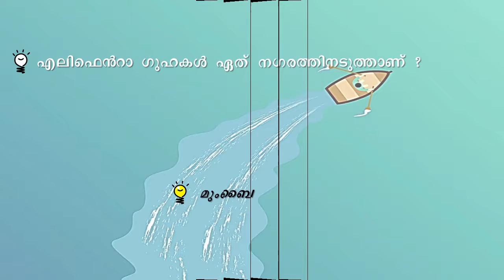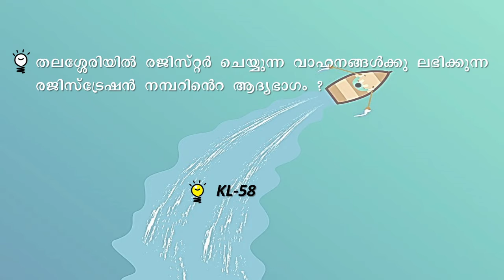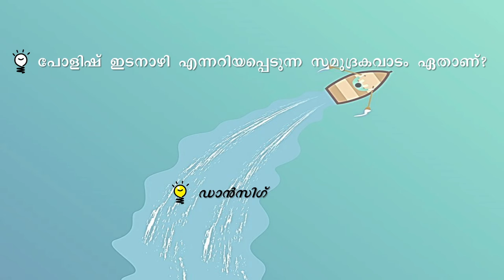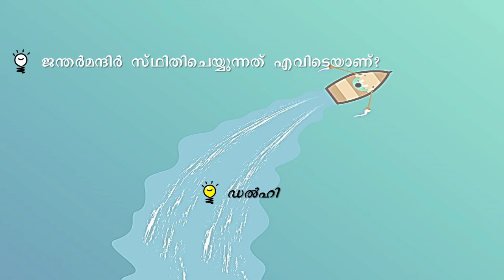PSC PREVIOUS QUESTIONS AND ANSWERS...22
Eleven previous year questions of kerala psc